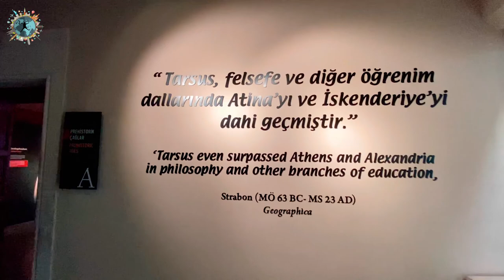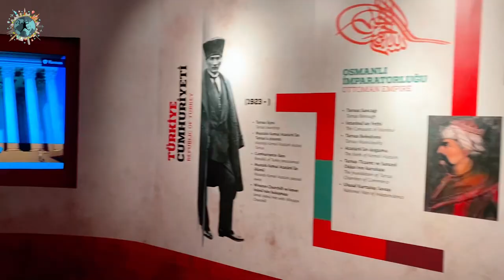Tarsus Gezilecek Yerler | Tarsus'ta Görmeniz Gereken Doğal ve Tarihi 25 Mekan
Tarsus Belediyesi ve Tarsus Belediye Başkanı Sn. Dr. Haluk Bozdoğan'ın davetiyle ve  İlle de Tarsus sloganıyla geldiğimiz Mersin'in bu güzel ilçesinde muhteşem 2 gün geçirdik. Bu videoda Tarsus'taki en ünlü doğal mekanları, tarihi ve turistik eserleri ve yöresel ürünleri bulabileceksiniz.

00:00 Açılış Bölümü
00:15 Burhanoğlu Butik Otel
00:50 Ashâb-ı Kehf
02:25 Taşkuyu Mağarası
03:30 Pirömerli Göleti
04:35 Pirömerli Lavanta Bahçesi
05:15 Karageçit Köyü
06:20 Kurtçukuru Kanyonu
07:30 Kadıncık Nehri ve Barajı
08:55 Tarsus Şelalesi
10:00 Kleopatra Kapısı
11:00 Tarsus Amerikan Koleji
11:40 Aziz Paul Kilisesi
12:35 40 Kaşık Bedesteni
13:30 Tarsus Kaynarı
14:20 Danyal Peygamberin Kabri
15:50 Şahmeran'ın Hikayesi
17:15 Tarsus Ulu Camii
18:00 Tarsus Eski Çarşı
18:10 Kubat Paşa Medresesi
19:10 Tarsus Kazandibi ve Humusçu Orhan
20:00 Roma Hamamı ve Siptilli Çarşısı
20:55 Aziz Paul Kuyusu
21:30 Eski Tarsus Evleri
21:55 Antik Roma Yolu
22:30 Tarsus Müzesi
23:30 Kapanış